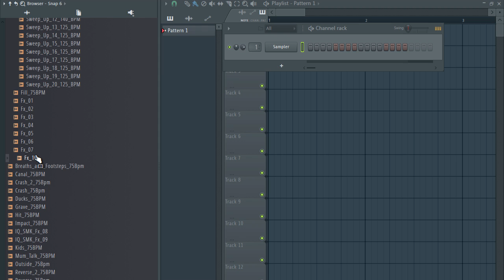Free Sound FX Sample Pack / Production Sound Effects | ep5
SOUND EFFECTS
SOUND
FX FREE
SFX
sfx,sound effects
sounds
sfx sound
sample pack
production sound
music production
sound
effects
sample
pack
dj sounds
impact fx
impact sound
Audio
Effect
downfilter
upfilter
noise
reverse
laser
SOUND EFFECTS,SOUND,SFX